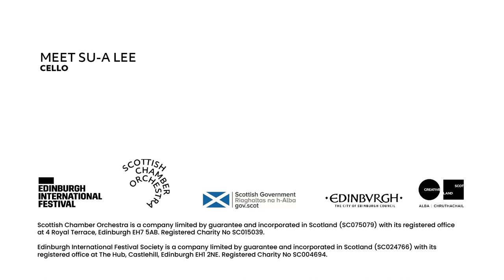Meet Su-a Lee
Meet SCO Cello Su-a Lee.

Korean born cellist Su-a Lee is one of the highlights of the Scottish music scene. Celebrated wherever she goes, she stands out for her versatility and appetite for musical adventure. While she is deeply rooted in her Scottish home, Su-a and her cello have appeared all over the world, from South America to the Arctic Circle. As well as performing in the world’s major concert halls, you are as likely to find her in unorthodox and interesting locations, including Japanese temples, circus tents and waterfalls.